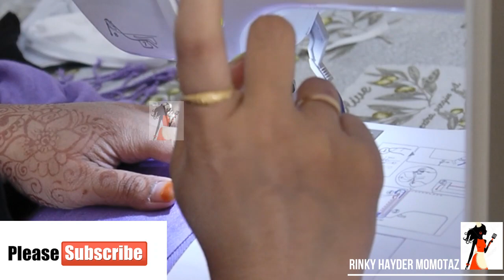পুরোনো ওড়না দিয়ে টপ/কুর্টি কাটিং ও সেলাই /Diy:Convert Old Dupatta/saree into western kurti/dress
অনেক সহজে বুঝিয়ে দিলাম বেবি ফ্রক কাটিং ও সেলাই। baby frock, designer frock,unique designer kurty,